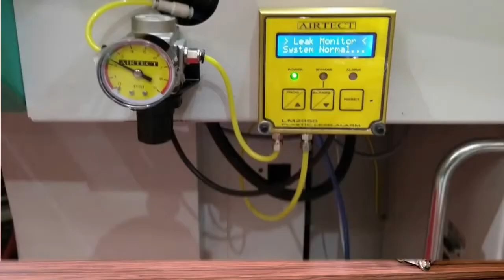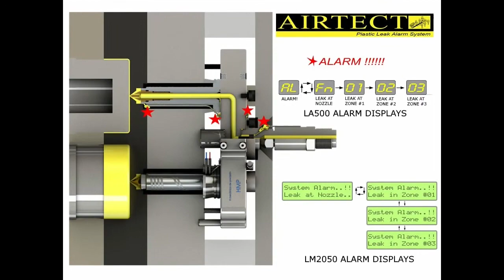AIRTECT Plastic Leak Detection Overview and Products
Injection molds and machines run at high pressures, often between 10,000 and 30,000 PSI, so the plastic flow path must be seamless to prevent leaks.  Otherwise, leaks will cause machine downtime, maintenance to replace and clean the plastic residue, and the replacement of ruined heater bands and thermocouples. Intangible costs of leaks include reputational damage due to late deliveries, and stress on maintenance and tooling personnel having to deal with these issues.

Few injection molders know that a simple warning system exists that can detect plastic leaks:  AIRTECT is a cost-effective device that monitors air flow through small stainless steel sensor tubes mounted in the mold or on the machine nozzle.  Whenever air flow is interrupted or reduced, it will sound an alarm and send an alarm signal.

Fast ROI, easy installation, 24-hour peace of mind with the AIRTECT Plastic Leak Alarm System.